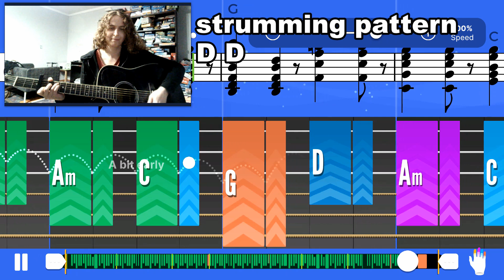Chords (C,G,D,Am,C,F) How You Remind Me Yousician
Application: Yousician
Song: How You Remind Me
Artist: Nickelback

If you like my videos, like!

Keep practising, fellow guitarists :-)